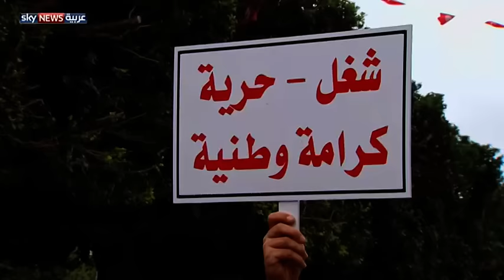احتجاجات في تونس في ذكرى سقوط نظام بن علي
للسنة السادسة يخرج التونسيون إلى الشوارع في تظاهرات إحياء لذكرى ما عرفت بثورة الياسمين، طارحين تساؤلات حول ما حققته بلادهم في ظل مرحلة الانتقال الديمقراطي.